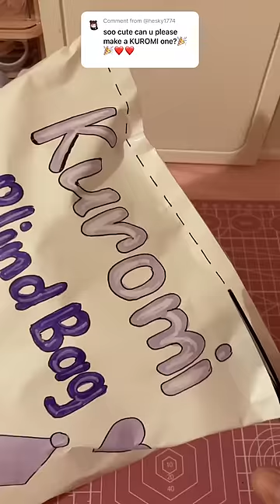kuromi blind bag! 💜kuromi